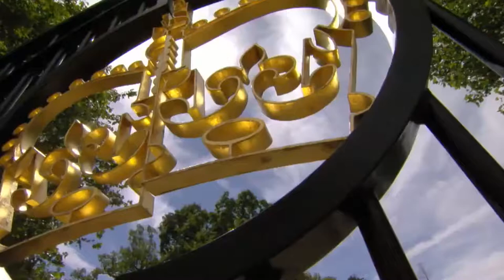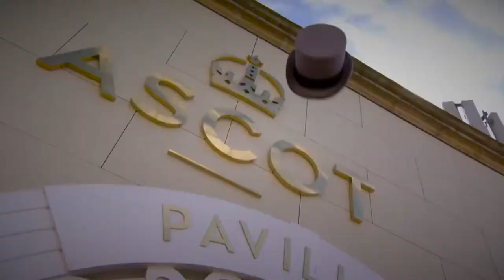Royal Ascot DJ Set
Royal Ascot DJ Set 2018